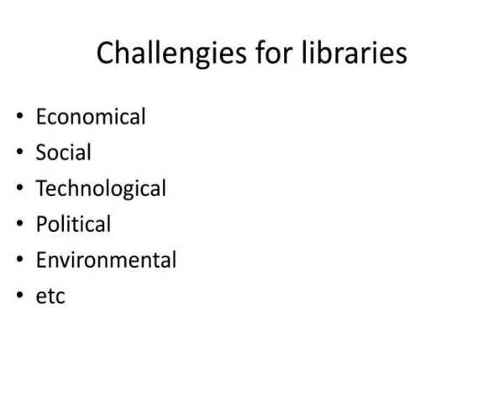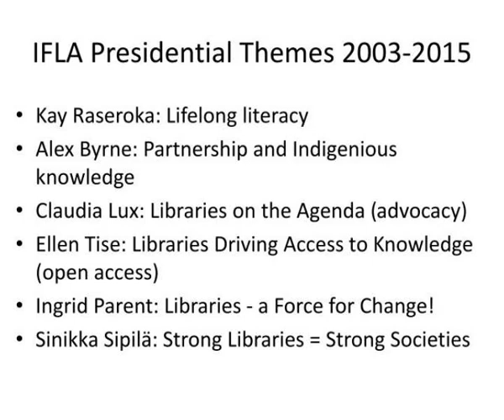global c hallengies for libraries in an new era and ifla positions in these matters